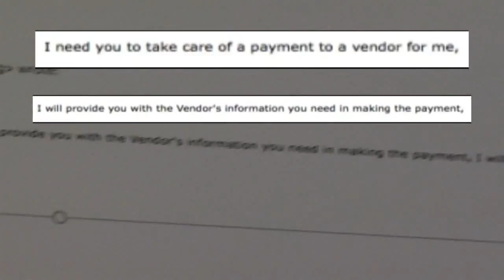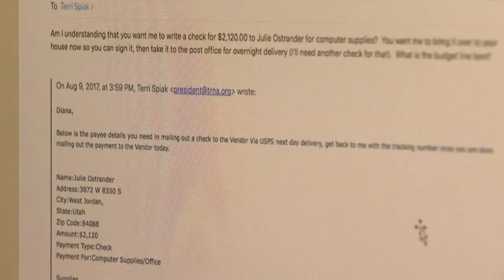Albuquerque neighborhood associations targeted by online scammers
The city says it's now heard of a handful of instances of people pretending to be from neighborhood associations and trying to get cash through email. Story on KRQE.com